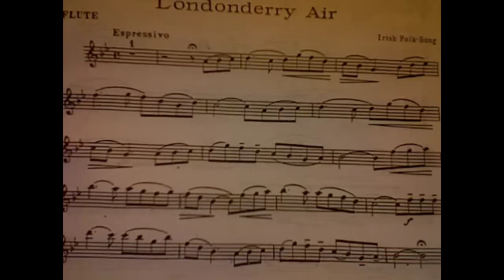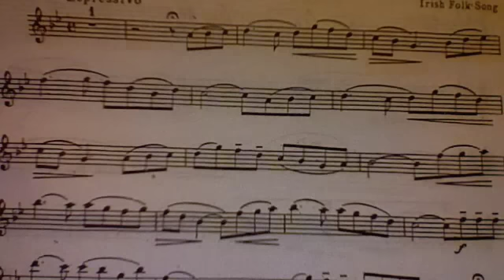Danny Boy (Londonderry Air) - Flute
Beautiful Irish folk music. One of my favourite short pieces.